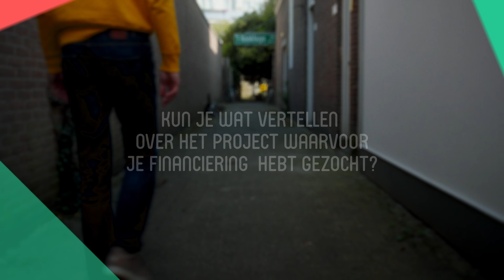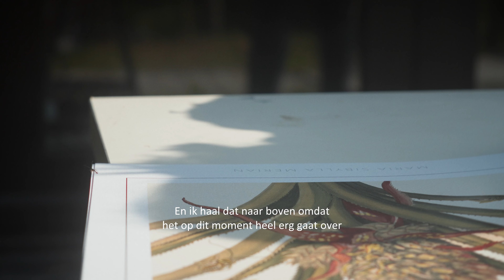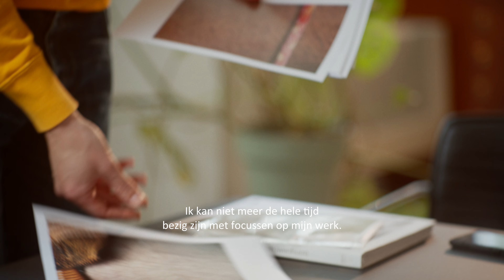3 makers over het vinden van financiering, hun grootste uitdagingen en gouden tips voor jou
Om te kunnen blijven maken wat je het liefste maakt, heb je geld nodig. Geld om een artistiek project te doen, maar ook geld om jezelf te belonen. Hoe doen andere makers dit? Welke obstakels komen zij tegen? En hoe gaan zij hiermee om? We vroegen het 3 deelnemers van het programma In the Mix: fotograaf Johan Nieuwenhuize, zangeres Sanne van Veen en botanisch erfgoedkunstenaar Marian van Weert.

Tijdens het programma In the Mix volgden wij een tiental makers in het vinden van financiering. De zogeheten ‘makers journeys’. In deze video delen drie van hen hun ideale financieringsmix, waarmee zij nu en in toekomst kunnen blijven maken.

Over In the Mix
​Het programma In the Mix wil de arbeidsmarktpositie versterken van zelfstandig makers in de culturele en creatieve sector door een diverse en voor hen passende financieringsmix. In anderhalf jaar tijd brachten de initiatiefnemers Platform ACCT, Cultuur+Ondernemen en voordekunst makers en financiers dichter bij elkaar. Uit de gedeelde kennis en inzichten hebben zij diverse kennisproducten ontwikkeld, waaronder deze video.

Meer weten over het programma In the Mix?
Makers op zoek naar financiering: over de makers journeys van In the Mix

Werken aan een stevige financieringsmix voor makers: dit is de stand van zaken voor het programma In the Mix

Camera & Montage
Emiel Janssen
Oogdruk 12

In the Mix is een programma van Cultuur+Ondernemen, Platform ACCT en voordekunst

Mogelijk gemaakt door het Ministerie van Onderwijs, Cultuur en Wetenschap